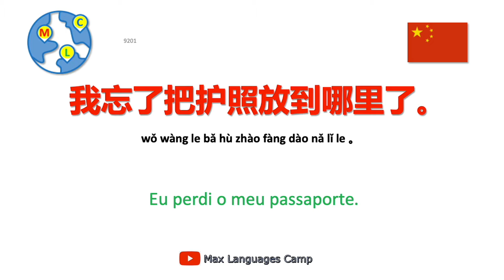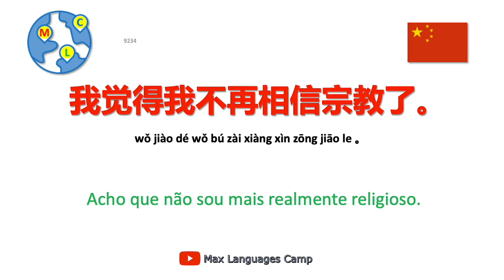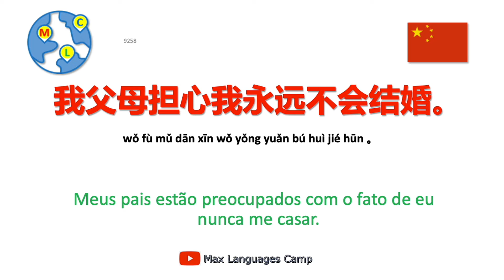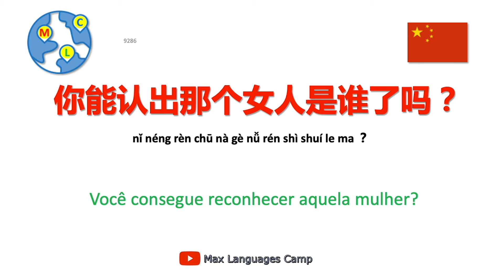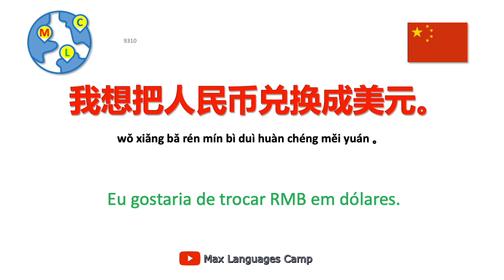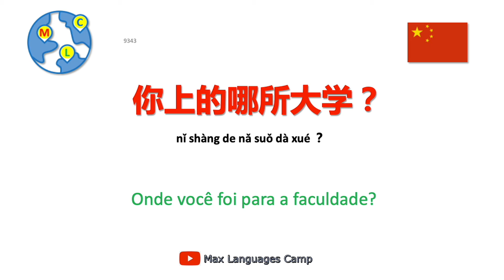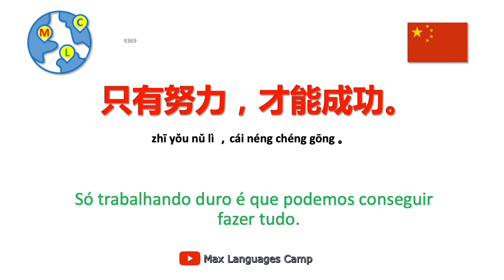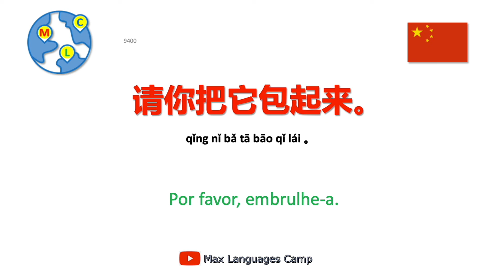10000 frases em chinês 中文一万句 47/50